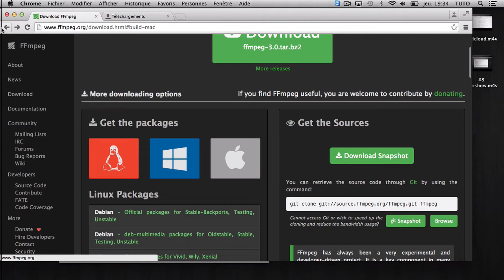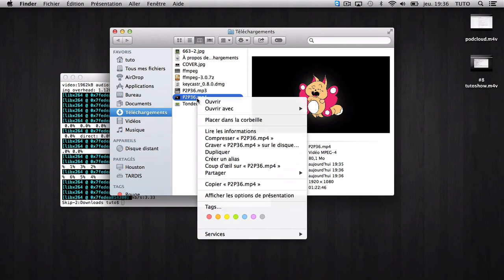Publier un podcast audio sur YouTube avec FFmpeg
Convertir facilement et gratuitement un podcast audio MP3 en vidéo pour l'envoyer sur YouTube avec FFmpeg

Voici la ligne de commande :

ffmpeg -loop 1 -r 1 -i image.jpg -i audio.mp3 -shortest -acodec copy video.mp4

(ajouter "./" au début si vous êtes sur Mac)